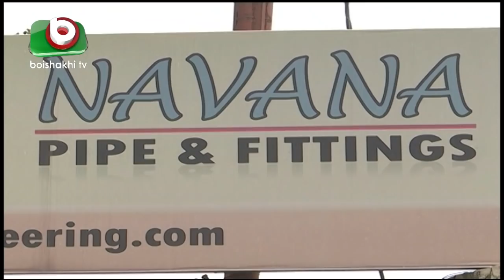তুরাগ তীরে কয়েকটি কারখানা গুঁড়িয়ে দিলো বিআইডব্লিউটিএ | BIWTA | Bangla News Today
তুরাগ তীরে কয়েকটি কারখানা গুঁড়িয়ে দিলো বিআইডব্লিউটিএ | BIWTA | Bangla News Today | Buddhadeb | 16Apr19